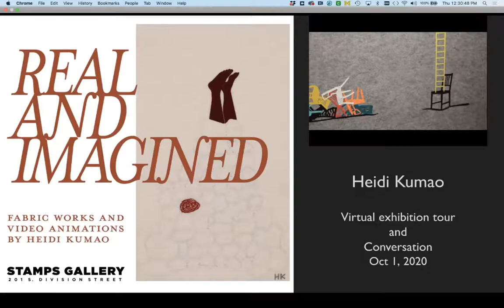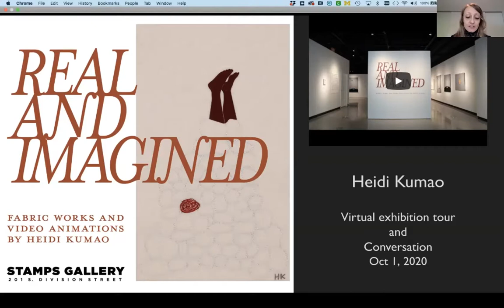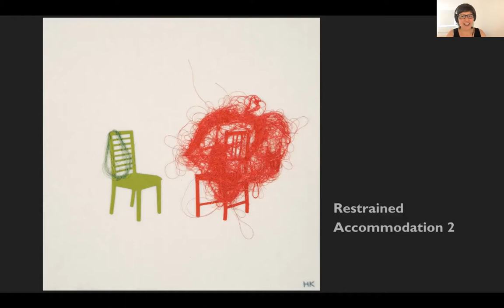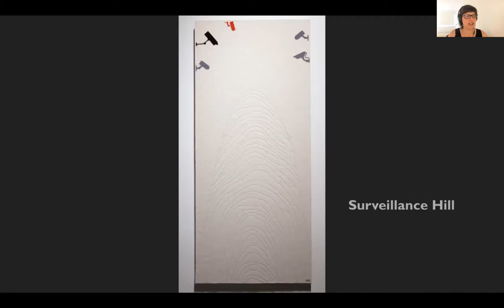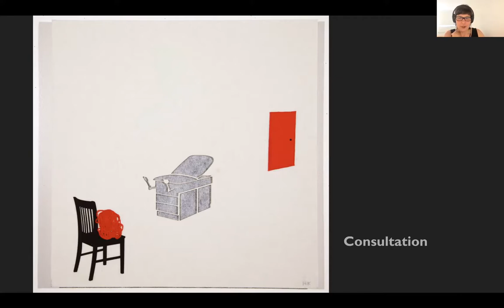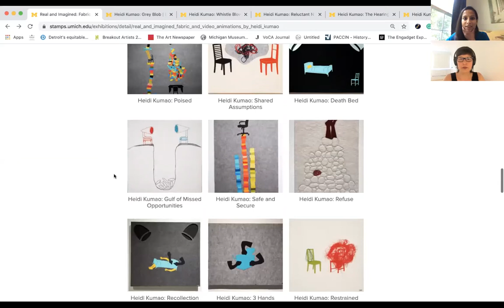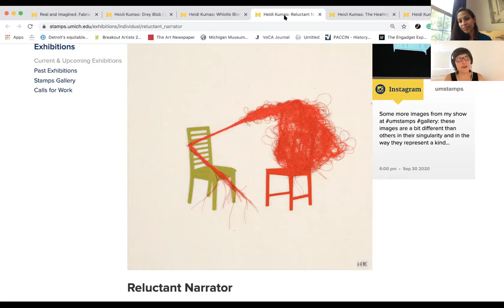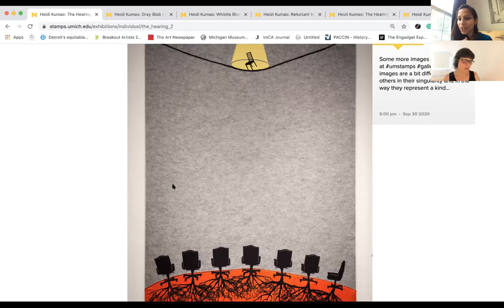Real and Imagined: Fabric Works and Video Animations by Heidi Kumao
In conjunction with the exhibition “Real and Imagined: Fabric Works and Video Animations by Heidi Kumao” on view at Stamps Gallery, artist Heidi Kumao discusses works in the show, her process, and themes in this virtual exhibition tour, followed by a live Q&A. The exhibition is inspired, in part, by the courage, testimony, and experiences of women (like Christine Blasey Ford) who publicly report assault, harassment, or misconduct and the hostile backlash sent out against them. “Real and Imagined: Fabric Works and Video Animations by Heidi Kumao” is on view from September 15 - December 4, 2020.